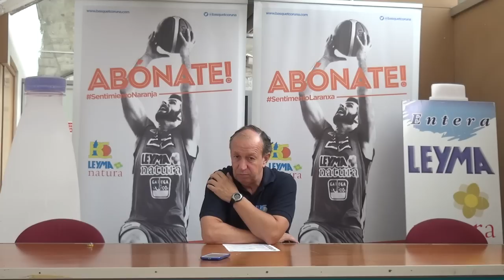RUEDA DE PRENSA PREPARTIDO: JORNADA 2 MELILLA BALONCESTO - LEYMA BÁSQUET CORUÑA